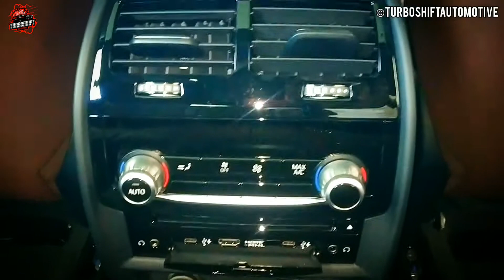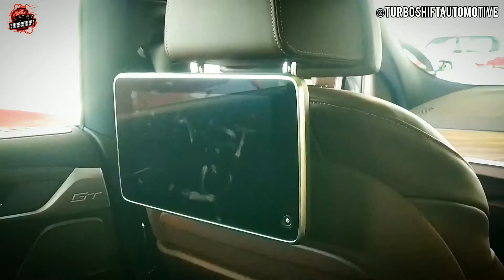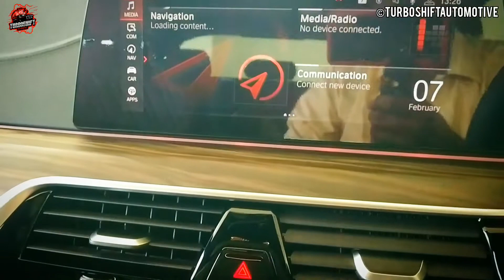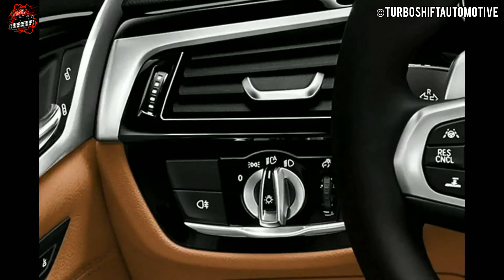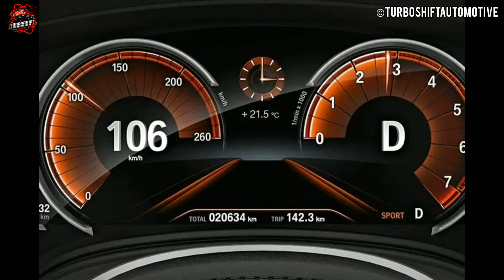2021 Bmw 6 GT BS6 First Look & Walkaround |TURBOSHIFTAUTOMOTIVE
If anyone interested in cryptocurrency

click below link to start mining in bitcoins without investment. 😍🤩

2021 Bmw 6 series GT BS6 first Look & walkaround with technical specifications and colour Options.

Car Courtesy:Kun Exclusive Chennai

Keep Supporting💪

If you are a fan of food and foodie lover

Follow me ¦